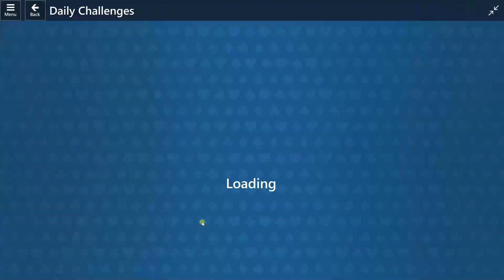Microsoft Solitaire Collection: March 8, 2023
Microsoft Solitaire Collection: Daily Challenge Solution: March 8, 2023

0:00 TriPeaks, Hard
2:52 Klondike, Medium
5:35 FreeCell, Medium
7:20 Spider, Easy
9:30 Pyramid, Easy